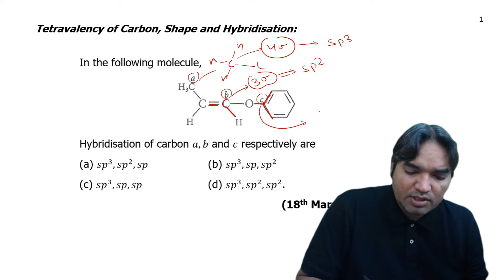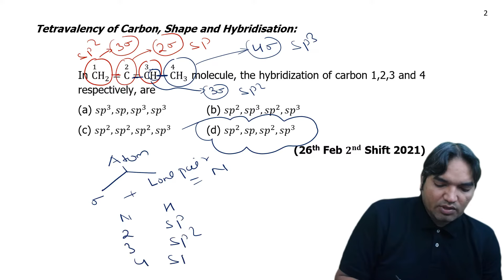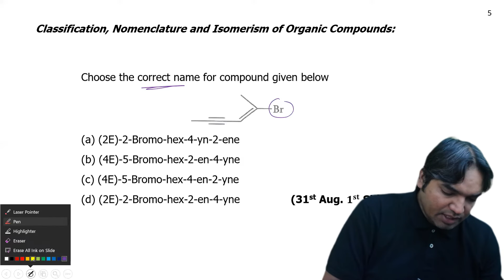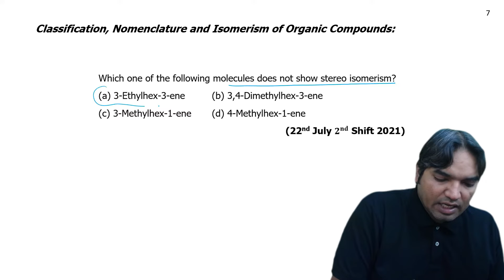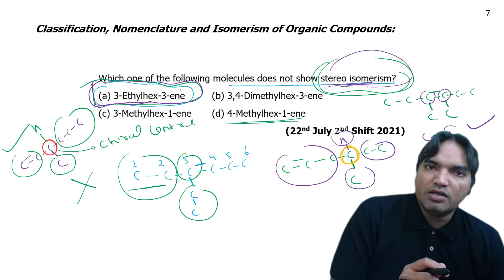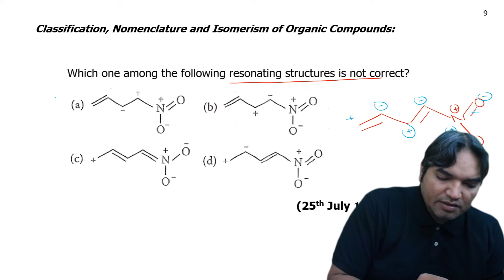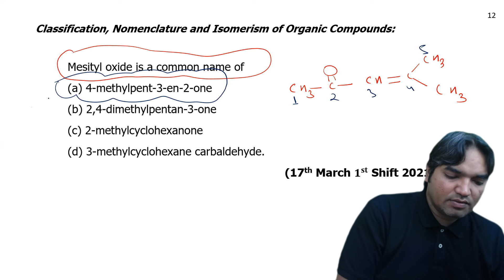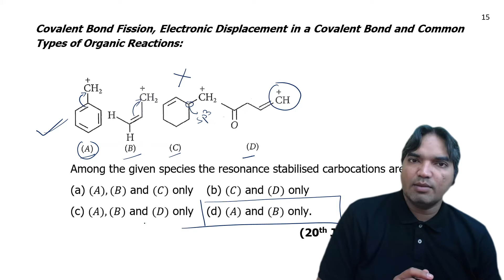ONE SHOT I JEE MAIN 2021 PYQs I SOME BASIC PRINCIPLE OF ORGANIC CHEMISTRY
Welcome to Chemistry Forum, your go-to destination for mastering organic chemistry! 🧪 In response to overwhelming audience demand, we present to you a comprehensive  complete solutions to the past year papers of 2022 for some basic principle of organic chemistry

- Past Year Paper Solutions for 2021 JEE

- Detailed solutions to past year papers for effective exam preparation.
- Clear explanations to enhance your conceptual understanding.

- Students preparing for organic chemistry exams.
- Chemistry enthusiasts seeking a deeper understanding.
- Educators looking for valuable teaching resources.

Thank you for choosing Chemistry Forum as your learning partner. Let's ace that organic chemistry exam together! 🚀🧪